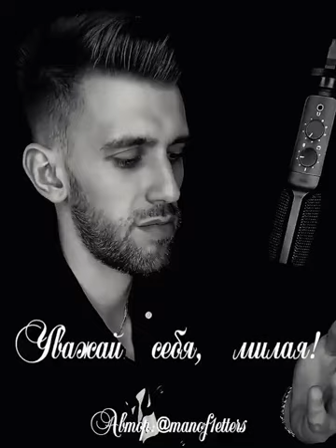Уважай, себя милая! | Читает автор: manof1etters